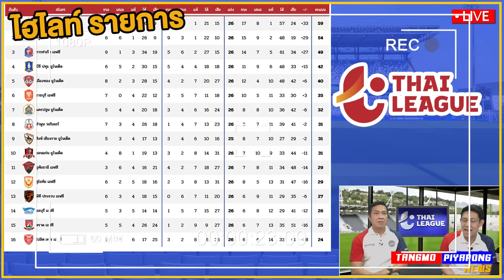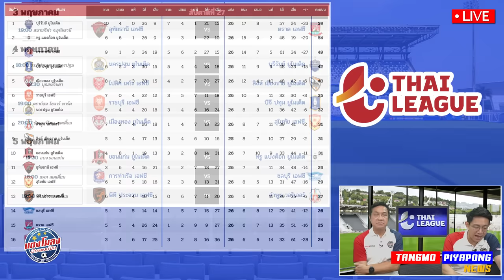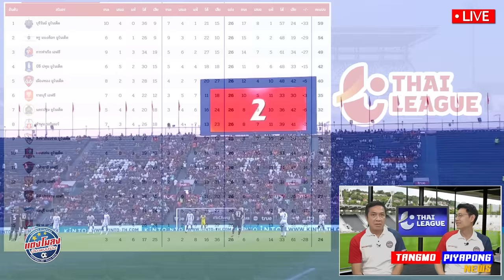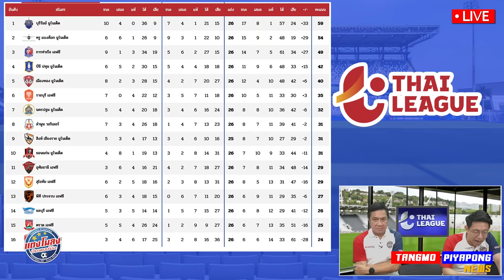วิเคราะห์ !! จะเกิดอะไรขึ้น ถ้า? / พ่อตุ๊ก รับ “ศุภชัย” ดีจริง นักเตะ บราซิล ซบ บุรีรัมย์